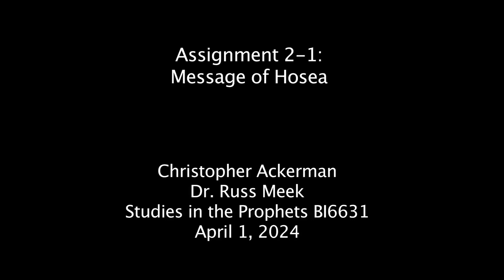Message of Hosea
Facts about Hosea -

His ministry was around 760-725 BC

He preached to both the Southern (Judah) and Northern (Israel) Kingdoms

The kings at the time of his ministry were:  Israel - Jeroboam II (793-753) Zechariah (753) Shallum (752) Menahem (752-742) Pekah (752-732) Pekahiah (742-740) Hoshea (732-723); Judah - Uzziah/Azariah (792-740) Jotham (750-732) Ahaz (732-715) Hezekiah (729-686); Other major nations - (Assyrian king) Tiglath-Pileser III (745-727)

The Assyrian invasion was around 722 BC

Contemporary context - The contemporary world is similar to the ancient one, where mankind continues to turn from God and commit adultery with the world. Through Hosea, the Lord reveals the reality of judgment (against sin) and the depths of his grace and forgiveness (even when one does not deserve it). Just like the Israelites were called to return to their Maker and King (Hos 6-7), mankind is called to the same (cf. Isa 55:7).

His compassion and grace find fulfillment in what Christ accomplished on the cross. While breath sustains one, there is time to return to the Lord. If we are forgiven, we are called to forgive and carry out the cause of Christ. Though one might leave, as with Hosea and Gomer, God's love will sustain us, and his love will remain active through us, as we call them back home (cf. Rev 22:17).

Lyrics -

(Verse 1)
When Israel was a child I loved him
And out of Egypt, I called my son
The more I called, the more he went away
And sacrificed to everything that brought death and disarray

(Chorus)
Hosea go, take Gomer as your own
So my chosen ones will know
Just how far they’ve gone

So the world will know
How far my love goes

(Verse 2)

I led them with cords of kindness
And with the bands of my love

But my people were bent on turning away

Even though I called, they disobeyed

Fell into their lover’s arms

And the world that brought harm

(Bridge)

She might leave
But as my love sustains
Your love will remain
And you’ll bring her home again

There may be consequences that unfold
Because of the sin that has gotten a hold

But my love will come once again

(Outro)
She might leave

And you’ll call her home again